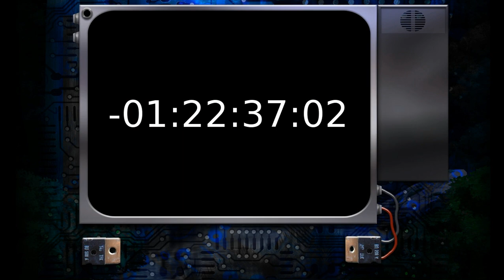Date Warp [10] Dinner and a Backrub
Janet serves her dinner to the boys and receives mixed reviews.  One person that is very pleased with the results is Bradley.  Bradley decides to give Janet a little something in return, to our horror.  That night something goes wrong and Janet hears an explosion.  After investigating the front door with Bradley they discover a shocking twist.